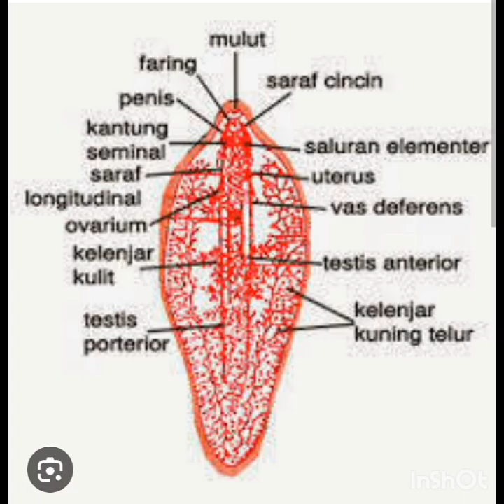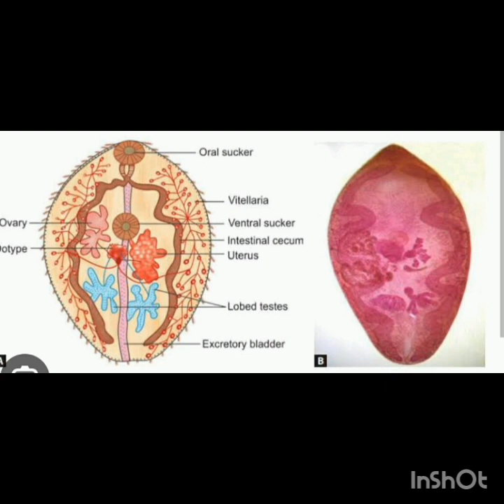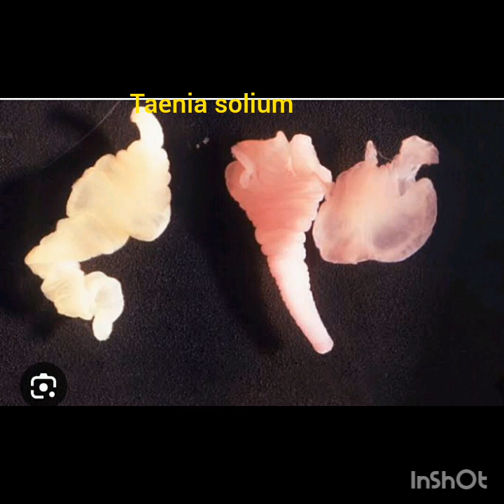Hewan Platyhelmintes pada kelompok Hewan Invertebrata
Platyhelminthes adalah kelompok hewan Invertebrata,Contoh Platyhelminthes banyak berhabitat di lingkungan sekitar makhluk hidup.Platyhelminthes sendiri biasa disebut dengan cacing pipih karena memiliki bentuk yang tampak pipih. Anggota kelompok ini merupakan hewan triploblastik aselomata.

Sebagian anggota hewan Platyhelminthes adalah parasit, tetapi ada beberapa jenis Platyhelminthes yang tidak bersifat merugikan. semoga bermanfaat terima kasih